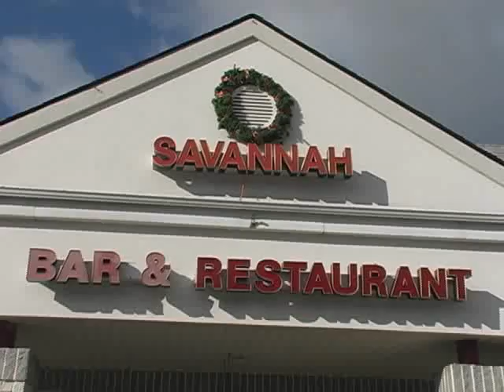Savannah Bar and Grille Showcase TV Deals Real Estate Showcase TV Lifestyles